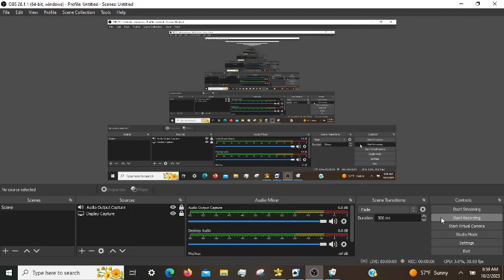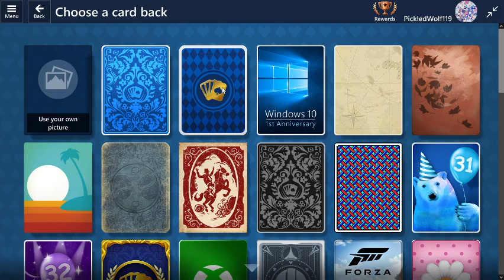Microsoft Solitaire Daily Challenges: Episode 3 (10/02/2023)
🧶 I split up the games.
⚜️ Have a good evening.